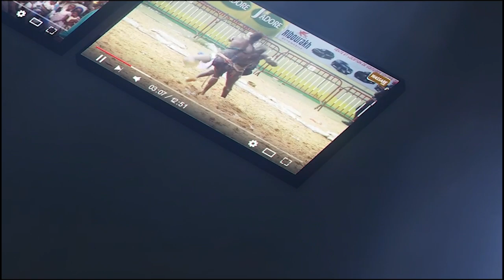🔴Les images inédits du départ de Fils de Katy avec Mor Kang Kang, Yana 2, Niagass 2,Thiép Bou Khonk